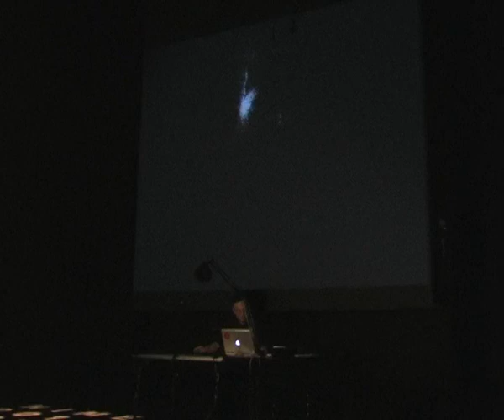Interstices AP - NIME 2011.mp4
Interstices AP is an audiovisual piece created by Bill Hsu and performed with the Airplane Controller. The video shows the performance at NIME 2011 (conference on New Interfaces for Musical Expression), which was held in Oslo from Mai 30 to June 1st.